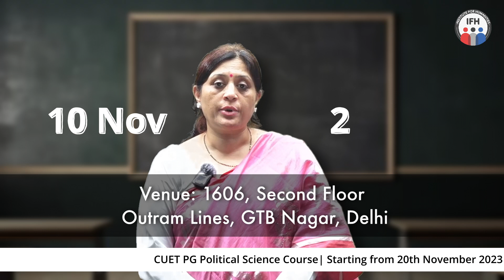Offline Workshop for CUET PG Political Science | 10th November | Shubhra Ranjan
We are organizing the Second Workshop for CUET PG Political Science, this time at our GTB Centre.

Workshop Date: 10th November 2023 @ 2:00 PM
Venue: 1606, Second Floor, Outram Lines, GTB Nagar, Delhi, 110009